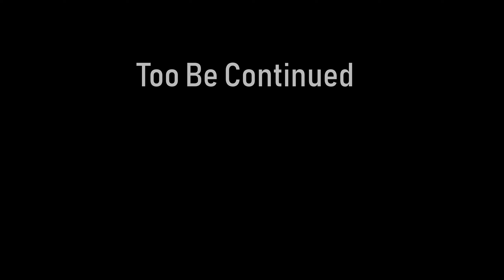Ep7 Tom Clancys Ghos t Recon Wildlands Cinematic Project - Cooking With Coca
Tom Clancys Ghost Recon Wildlands Cinematic Film Series.
Created by ReclusiveGamers

Welcome to ReclusiveGamers. My name is Mark and this is a cinematic film series I am creating from Tom Clancys Ghost Recon Wildlands video game. My goal with this series is to capture and create a film series about the wildlands story line. I will be putting in a lot of time to make this series something to enjoy and remember. I want give thanks in advance for everyone who watches this series. All the video in this film series is captured during my gameplay.

Newgrounds.com,
DL-Sounds.com and
Thanks to all the talented music creators that help to make this possible.